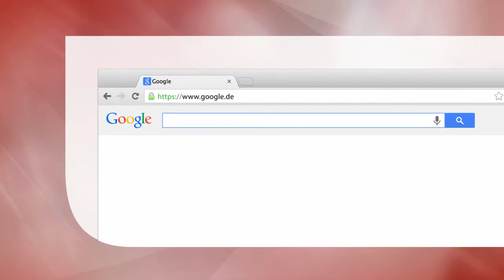Mathematische Appetithäppchen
Bietet ein Fülle von mathematischen Appetitanregern, für jeden Geschmack etwas.
Überrascht auch noch den Kenner der mathematischen Unterhaltungsliteratur.
Enthält viel Gedankenanstöße und Literatur zur weiteren Vertiefung.

Hauptdisziplin: Mathematics